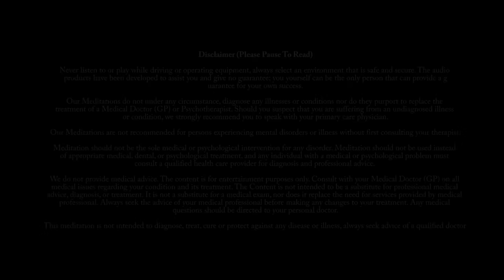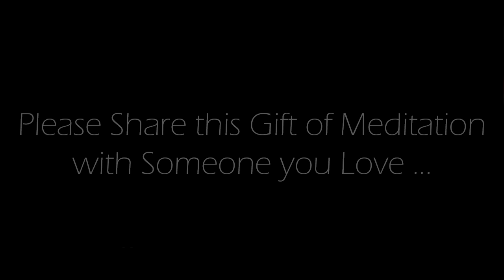Opening Yourself to Receive Love (Guided Meditation)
This meditation can help you connect more deeply with yourself, enhance your relationships, and attract positive, loving energy into your life.  Whether you're seeking to improve self-love or attract new connections, this short practice can be a powerful step toward a more loving and fulfilled existence.  This is an Original 10 minute guided  morning meditation recorded by us.

Credits:
Voice spoken:  Original commentary recorded by us.
Background Image: Original image produced by, and exclusively owned by us.